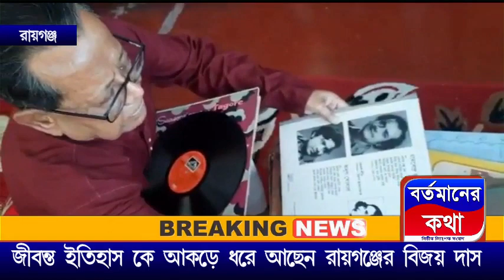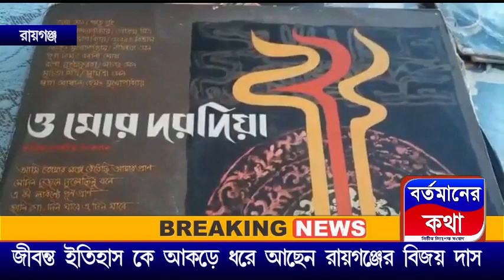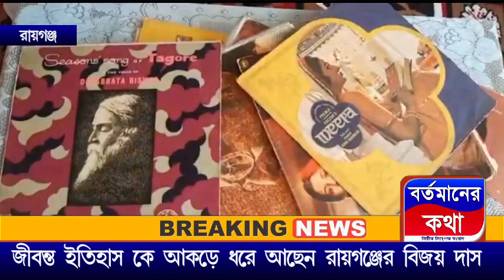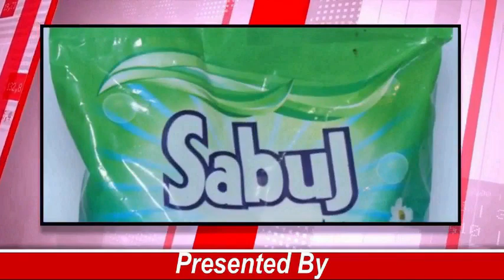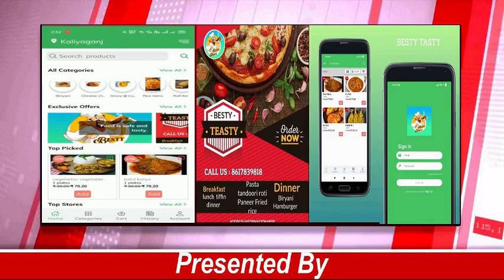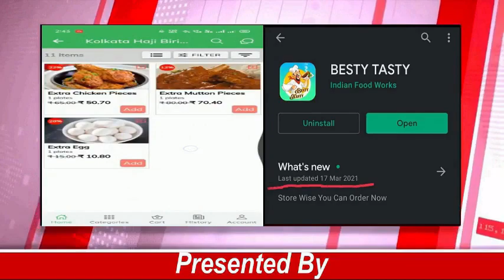গ্রামোফোন রেকর্ড বাজিয়ে জীবন্ত ইতিহাস কে আঁকড়ে ধরে আছেন রায়গঞ্জের বিজয় দাস